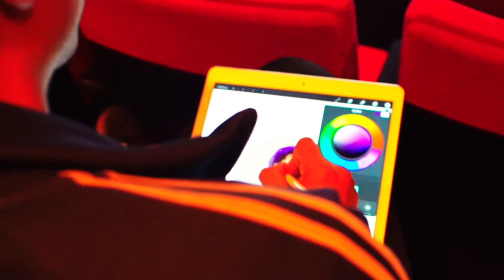bushCONNECT 2018 - Closing Session with PaviElle French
bushCONNECT 2018 closing session with performance by PaviElle French
Video credit: Line Break Media